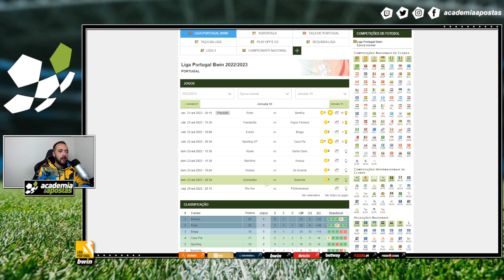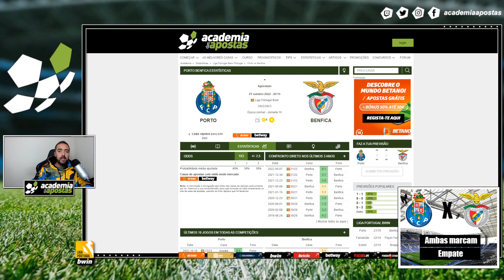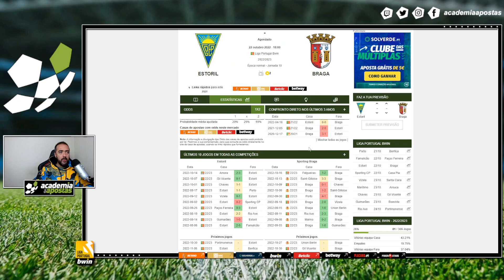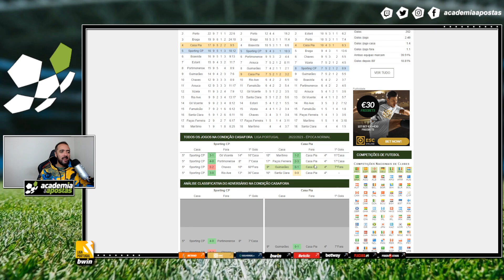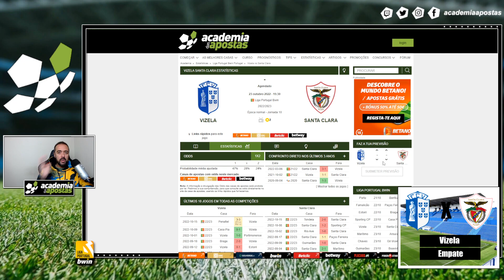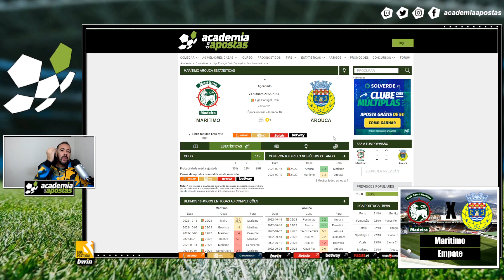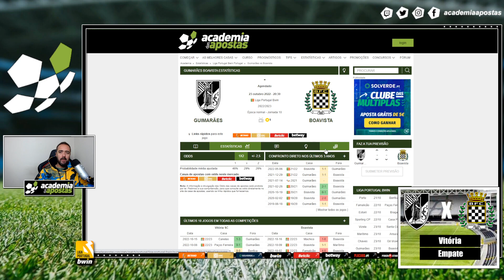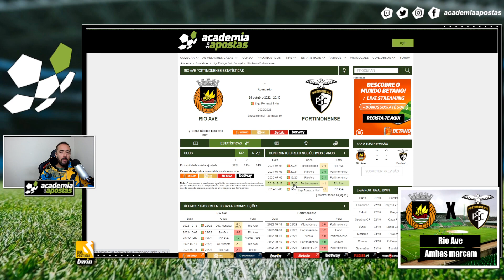ANTEVISÃO JORNADA 10 DA LIGA PORTUGAL BWIN C/ JOGASIMPLES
Luís Perfeito, mais conhecido na internet por JogaSimples, faz-nos a antevisão da 10.ª jornada da Liga Portugal Bwin, que entre com o FC Porto vs Benfica.

Afinal quem é o Luís Perfeito?

É criador de conteúdo na Twitch e treinador de futebol Nivel II (UEFA B) com 10 anos de treino e durante 20 anos como jogador de futebol.

Promete usar  o seu olho treinado para identificar comportamentos de jogo e enquadrá-los na vertente das apostas desportivas e não só. Não percas todas as semanas, conteúdos exclusivos Academia das Apostas.

⚽ Mostra que és do futebol e ganha a dobrar, com a tua bet e a tua aposta grátis!

► Capítulos:

00:00 Apresentação do projecto
01:00 Antevisão da jornada 10
27:27 Retoques finais